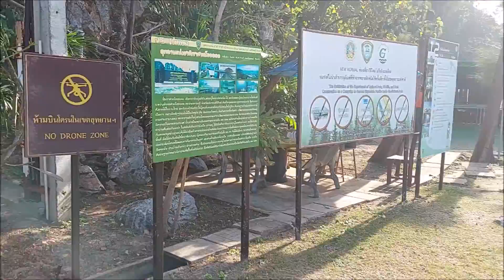Thailand 2021 - 16. Dezember - Phraya Nakhon Höhle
Dann fahren wir weiter Richtung Küste und finden dort an der Bang Pu Beach die Phraya Nakhon Höhle nur farangs zu sichten in die Höhle gehen wir dann das nächste Mal!